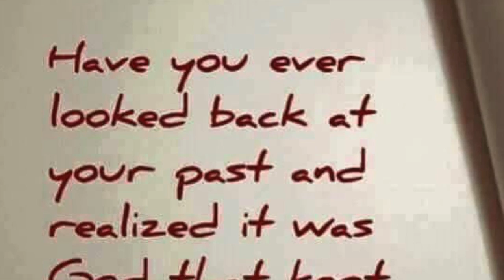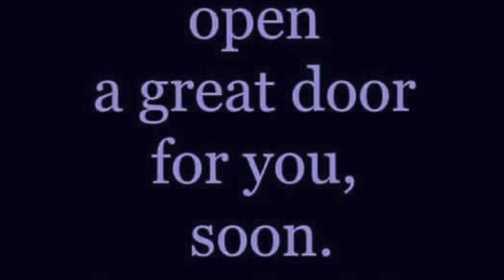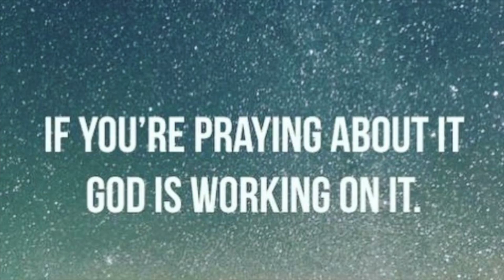Reflector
2 Chronicles 7:14 KJV

The righteous considereth the cause of the poor: but the wicked regardeth not to know it .

The king that faithfully judgeth the poor, his throne shall be established for ever.

I know that the Lord will maintain the cause of the afflicted, and the right of the poor.